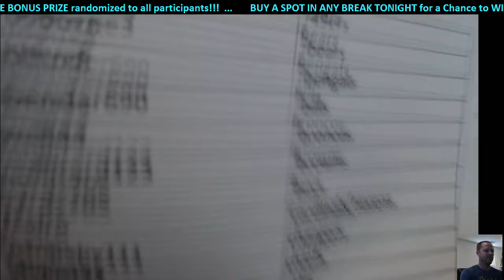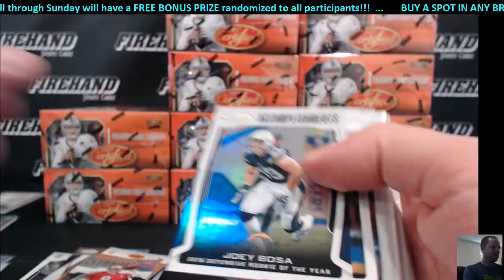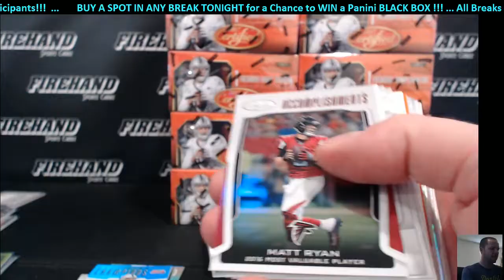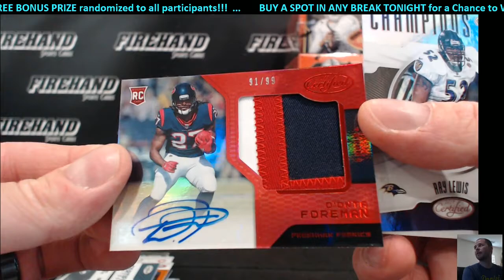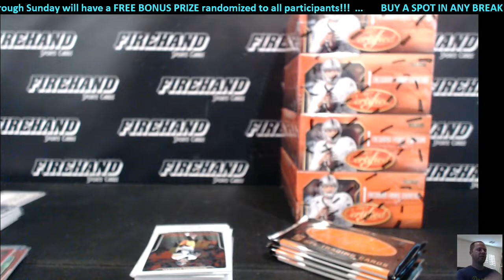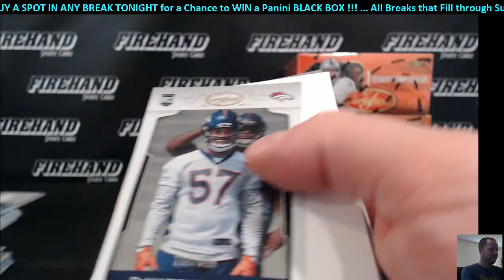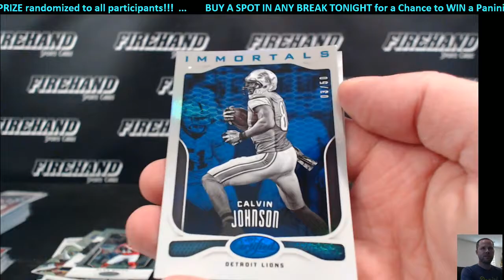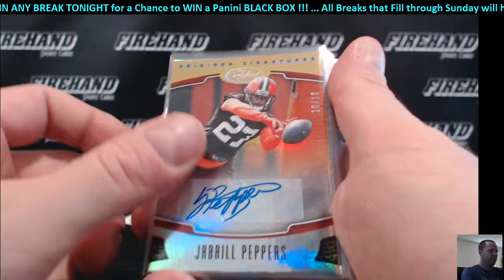2017 Certified Football 12 Box Case Break Random Teams #1 ~ 7/28/17